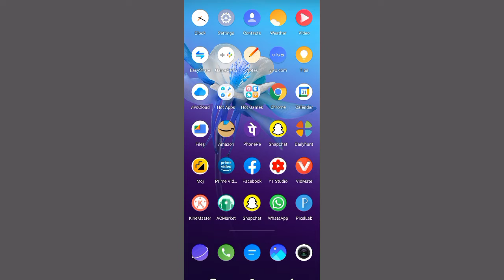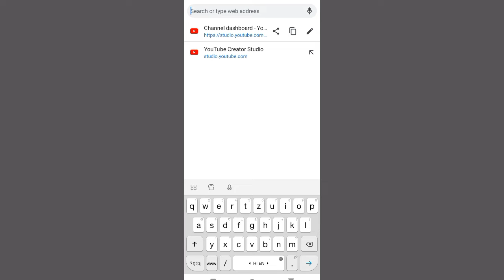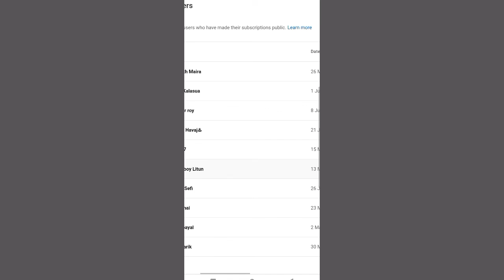Aake youtube channel ko kis kis ne subscribe kiya hai kaise dekhe || Asp tech chennal,